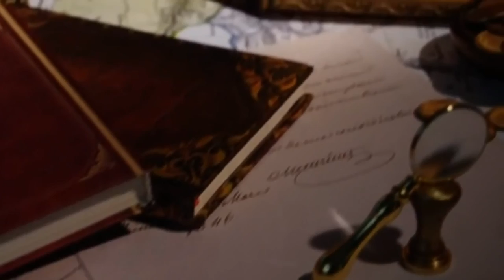Завидую я. Автор Евгений Евтушенко. Стихи.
Современная поэзия.

Музыка в видеоролике: Валерий Ободзинский - Белые крылья (minus)